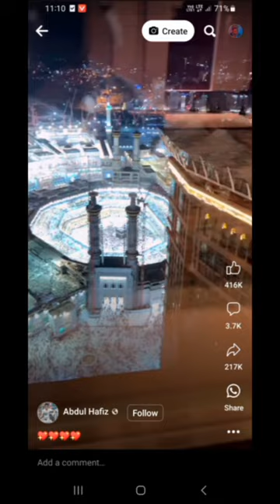tare mare muskie ha yak hi jasi🤲🤲🤲🤲😭❤️❤️❤️